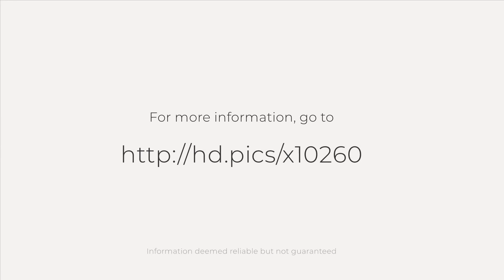28689 Shenandoah Dr, Lake Arrowhead, CA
See the Property Web Site! :: A-Frame cabin in the Woods!  If you've been waiting for a real A-Frame in Lake Arrowhead with Lake-Rights and on a plowed/maintained road... here it is!  This weekender is all ready for new owners to enjoy!  Located just 1/3 mile to the lake-trail right to Orchard Bay & Beach and surrounded by huge pines and blossoming Dogwoods!  Circular drive for easy access and also level-entry from the access for extra parking. Open floor plan and just a great family cabin or would be an awesome vacation rental! Super cool cabin and great price, too!